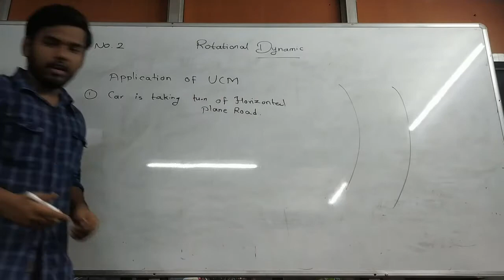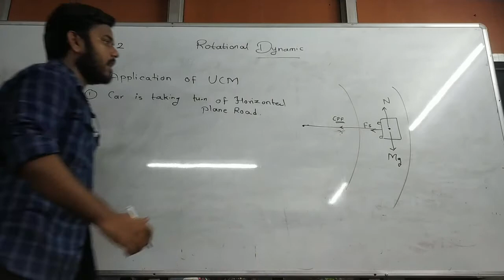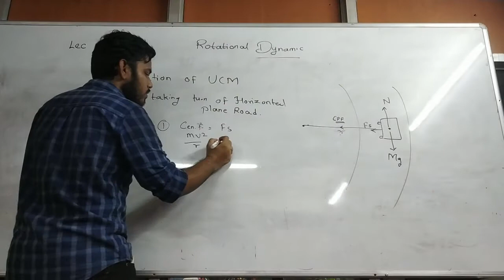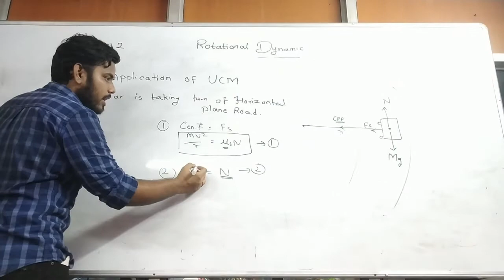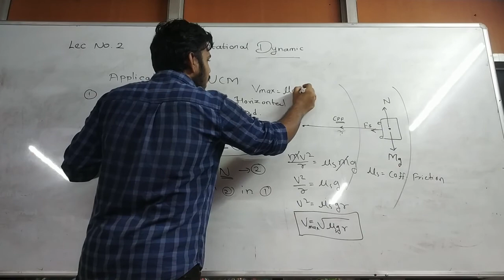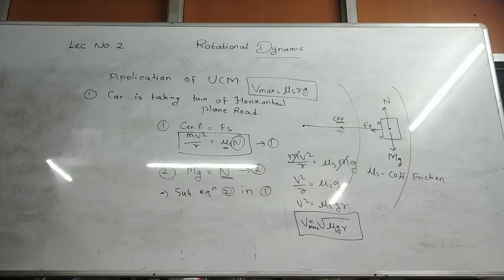Application of UCM | vehicle along a horizontal circular track | Rotational Dynamic | Physics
Application of UCM | vehicle along a horizontal circular track | Rotational Dynamic | Physics  new syllabus 2020-21 .